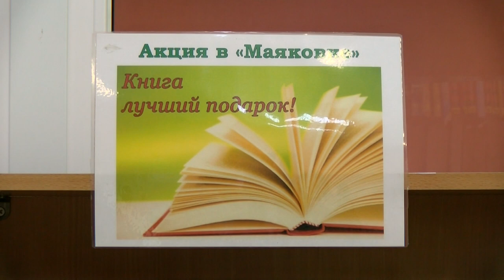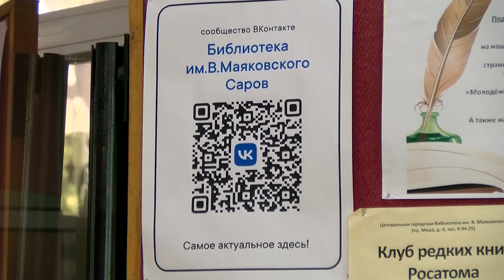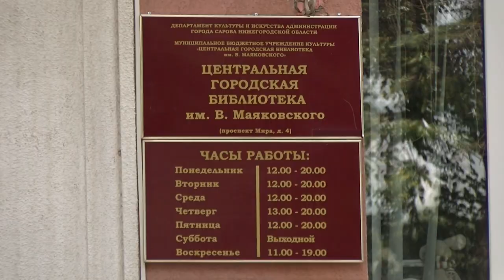В Центральной городской библиотеке Маяковского проходит акция «Книга – лучший подарок»